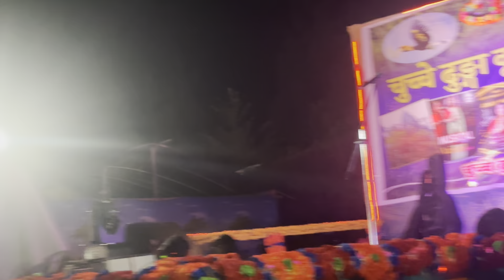Mayako dorile- live at sittong|Darjeeling